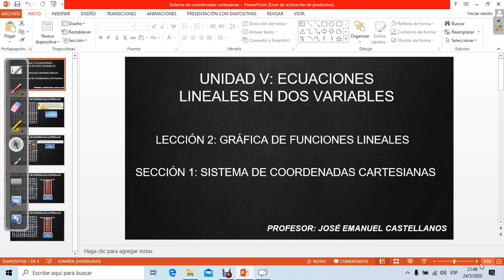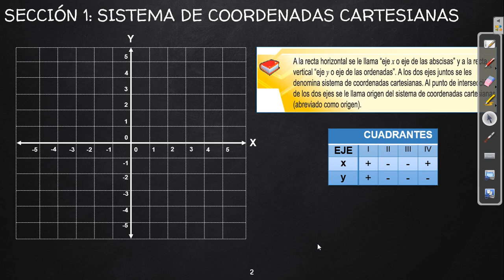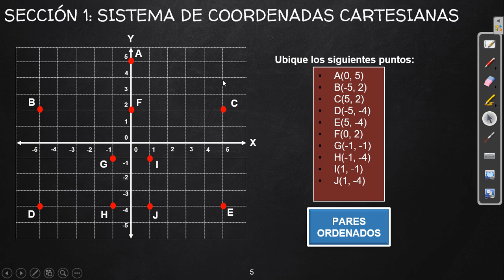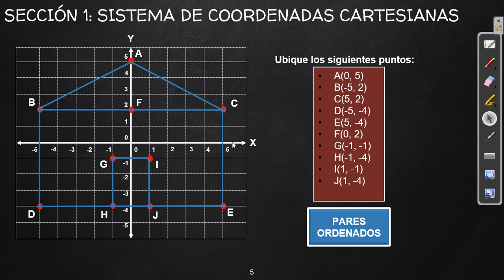Sistema de Coordenadas Cartesianas